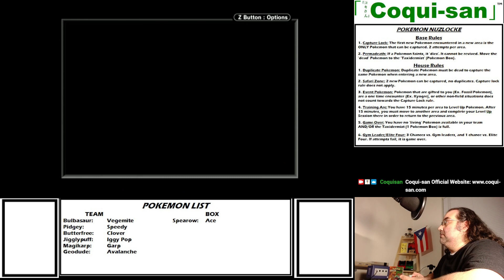Pokemon Nuzlocke FireRed Part 9 - Coqui-san Freelance Gamer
Mon./Tues./Wed./Thurs. 10:00PM (23:00) New York Time/火曜日 11:00AM Tokyo Time

- Timestamp -
00:00:00 Chapter 1
00:30:00 Chapter 2
01:00:00 Chapter 3
01:30:00 Chapter 4